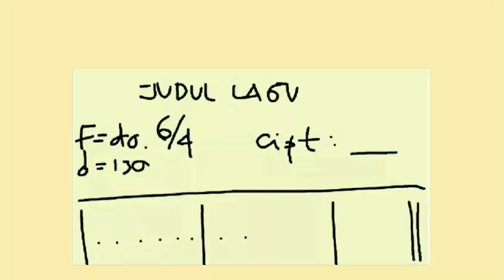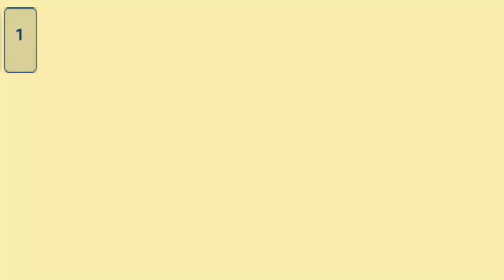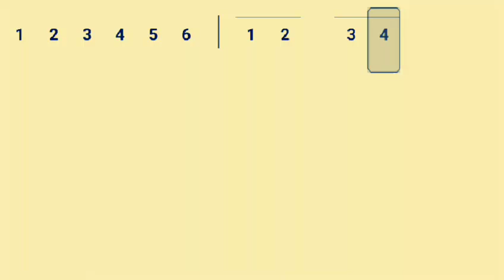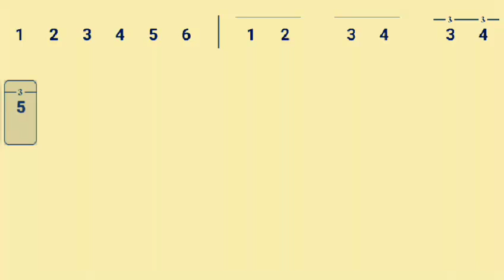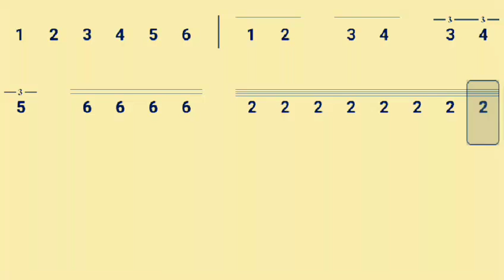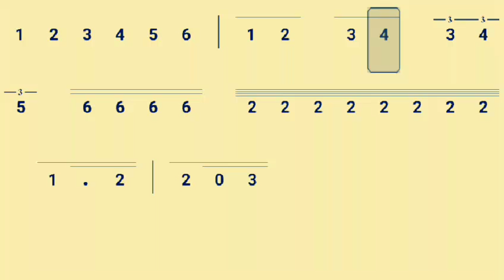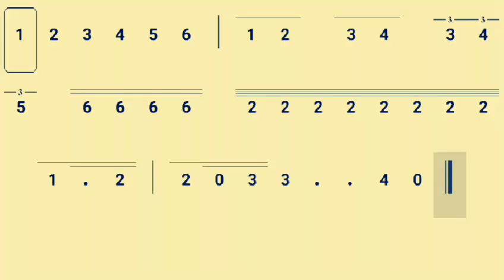Tanda Birama 6/4